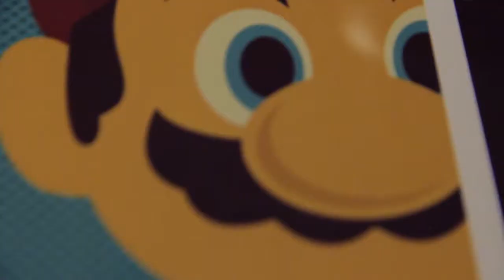Not So College Ep. 1 Teaser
After spending his first year at community college, eager, average, Connor was finally ready to have the canned college experience only for it be rerouted by his three outlandish roommates whose utter divergent perspectives on college culture have left him feeling cheated.

Jazzanova - Theme From Belle et Fou (Danny Krivit Edit)

Live in the Mix by Flow Dynamics

Latch by Disclosure

Knife Party by Bonfire

Funkitionality by DJDisma